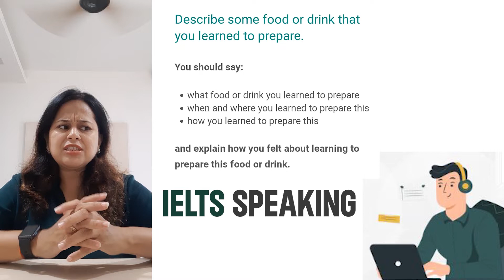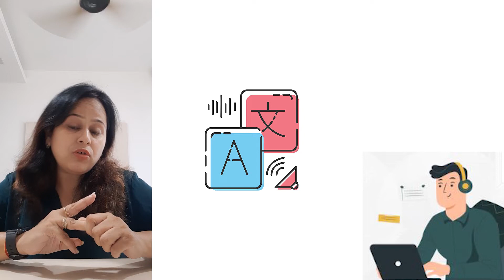PTE & IELTS Tips And Tricks/ PTE & IELTS Speaking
𝐏𝐑𝐄𝐏𝐋𝐈𝐕𝐄 𝐆𝐋𝐎𝐁𝐀𝐋
We at 𝐏𝐑𝐄𝐏𝐋𝐈𝐕𝐄 𝐆𝐋𝐎𝐁𝐀𝐋 provide an online learning platform which gives exposure to students preparing for their English language exam like 𝐈𝐄𝐋𝐓𝐒, 𝐏𝐓𝐄 and 𝐃𝐔𝐎𝐋𝐈𝐍𝐆𝐎.